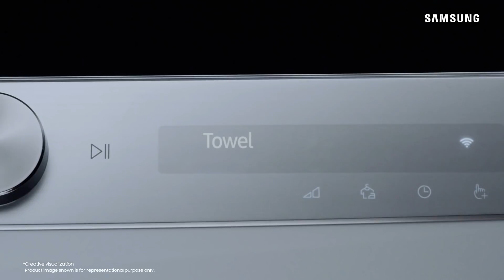Samsung AI Ecobubble™ Washing Machine: AI Control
Doing laundry doesn't get simpler than this. The new Samsung AI Ecobubble™ washing machine comes with an AI control panel that offers intelligently personalized wash recommendations. Buy one today, and get the next level laundry experience.